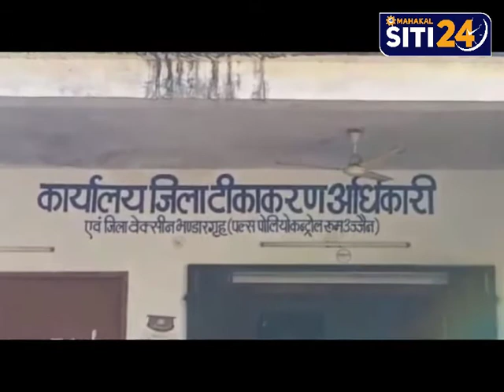उज्जैन जिले में देर रात कोरोना वैक्सीन का स्टॉक का प्रवेश हुवा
सबसे पहले हेल्थ वर्कर को 16 जनवरी से लगाना शुरू किया जाएगा ।  7 हजार स्वास्थ्य कर्मियों को टीके लगाए जाएगे। 7 हजार कोविशिल्ड दूसरे डोज के लिए सुरक्षित रखे जाएंगे। पुलिस सुरक्षा में जिला अस्पताल के स्टोर रूम में रखवाए गए है कोविशिल्ड वैक्सीन।
  पूरे प्रदेश में बेसब्री से हो रहा कोरोना वैक्सीन के आने का इंतजार बुधवार रात खत्म हो गया शाम को भोपाल में वैक्सीन पहुंचने के बाद उज्जैन के लिए भी वैक्सिंग भेजी गई। जिले में पहली खेप में 15 हजार डोज उज्जैन को  मिले हैं सीएमएचओ डॉ महावीर खंडेलवाल ने बताया कि आगर रोड स्थित जिला टीकाकरण कार्यालय पर रात तक पहुंचे टीके फ्रीजर में सुरक्षित रखवाया है। टीको को 3 डिग्री सेल्सियस तापमान में रखा गया है। वैक्सीन  की सुरक्षा के लिए कार्यालय पर पुलिसकर्मी भी तैनात किए गए हैं उज्जैन जिले में 16 जनवरी से टीकाकरण शुरू हो जाएगा फेस 1 के पहले भाग में चिन्हित डॉक्टर नर्स सहित अन्य हेल्थ वर्कर को टीका लगाया जाएगा इनकी संख्या करीब सात हजार है इन्हीं लोगों के लिए सात हजार टीके और सुरक्षित रखे जाएंगे। पहले सभी को 5 दिन में टीके लगाए जाना थी लेकिन शासन के आदेश के बाद अब सावधानीपूर्वक 25 दिन में टीके लगाए जाएंगे स्वास्थ्य कर्मियों के टीकाकरण के बाद फ्रंटलाइन वारियर 50 वर्ष से अधिक उम्र के लोग और अन्य गंभीर बीमारी से ग्रसित लोगों को टीके लगाए जाएंगे टीकाकरण के लिए जिले में कुल 35 बूथ तैयार किए गए हैं जिसमें 52 दल अपनी सेवाएं देंगे।